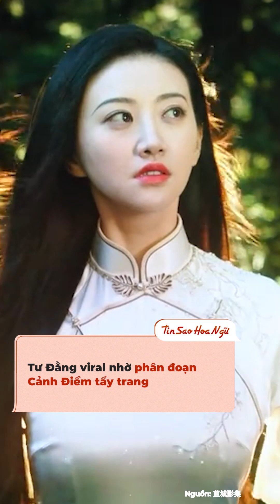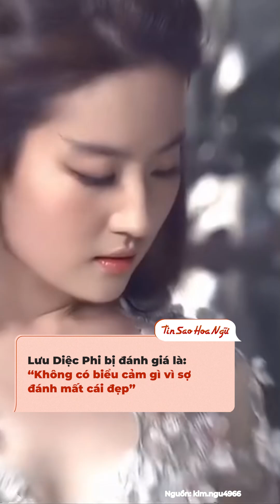Người ta dùng diễn xuất để "cân" phim, dàn sao nữ Hoa ngữ này lại dùng nhan sắc để "gánh"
Với một diễn viên chuyên nghiệp, diễn xuất vẫn luôn là yếu tố quan trọng để tạo nên thành công cho một bộ phim. Thế nhưng, ở xứ Trung lại tồn tại những sao nữ rất lạ lùng, đó là diễn xuất của họ không được đánh giá cao, nhưng vẫn có thể giúp một bộ phim hot dựa vào nhan sắc mới lạ lùng chứ. Hãy cùng xem thử đó là những ai nhé!